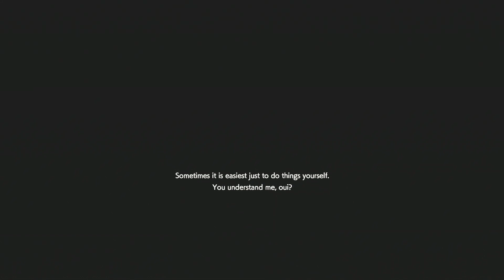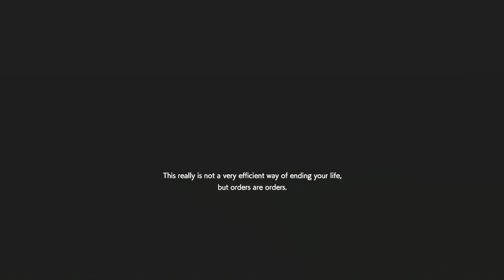Resident Evil Resistance #1029